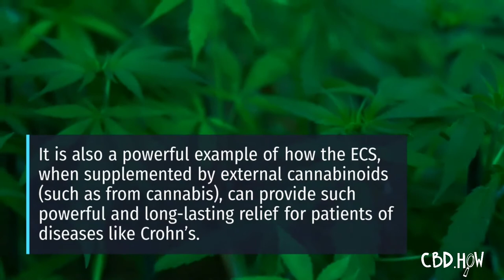What are CB2 Receptors?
CB2 receptors are located throughout the immune system and related organs, like the tissues of the spleen, tonsils, and thymus gland. They are also common in the brain, although they do not appear as densely as CB1 sites and are found on different types of cells.

CB2 sites are also found in greater amounts throughout the GI system, where they attune intestinal inflammatory response. This is why sufferers of IBS and Crohn’s Disease gain such relief from CBD, as well as other cannabinoids.

It is also a powerful example of how the ECS, when supplemented by external cannabinoids (such as from cannabis), can provide such powerful and long-lasting relief for patients of diseases like Crohn’s.

This video is now available in CBD.how Educational Plugin.